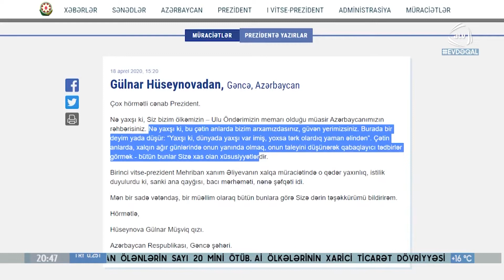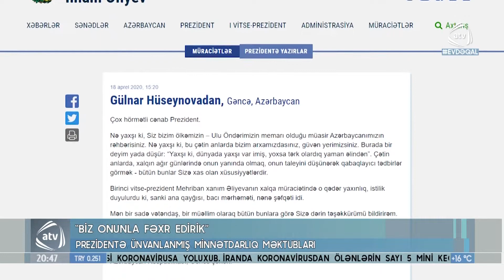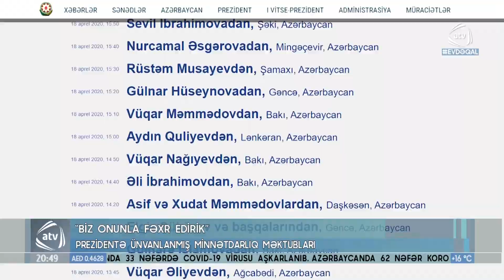Biz onunla fəxr edirik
“Xalqın həmişə arxasında, dayağında duran, çətin anında ona kömək edən dövlət başçımız, cənab prezidentimiz, həqiqətən biz onunla fəxr edirik.”Koronavirus pandemiyasının yaratdığı böhranla əlaqədar işsiz qalan şəxslərə, aztəminatlı ailələrə və digər şəxslərə 190 manat məbləğində birdəfəlik ödəmələrin həyata keçirilməsi prezidentin gördüyü işlərin bariz nümunəsidir. Bu və digər fikirlər ölkə başçısına Gəncə, Ağdam və Tərtər sakinləri tərəfindən ünvanlanmış məktublarda qeyd edilir.